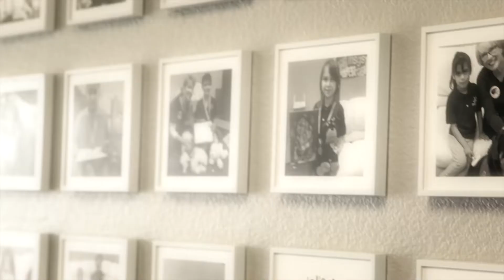Gabriel's Angels - The Power of PAWSabilities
Learn how one of our therapy teams, Michelle & Caymus, have made a difference in a child's life by increasing his motivation and confidence to read!